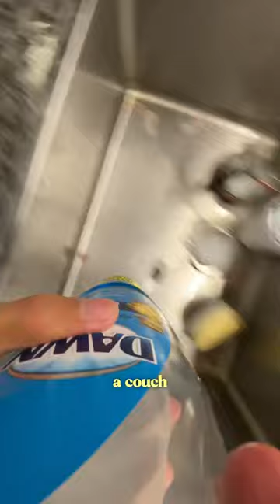The Unspoken Rules of Couch Surfing